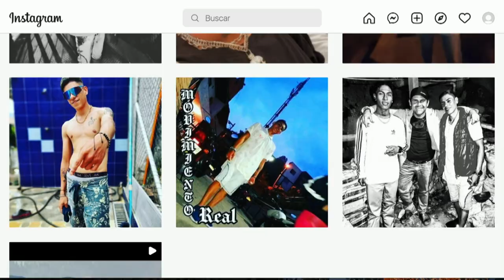ANDRÉS CARDONA - JHON DAIRO [Estilo Medellín] Programas Telemedellín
EstiloMedellín Moda Tendencias Hoy en EstiloMedellín hablamos con los artistas ANDRÉS CARDONA y JHON DAIRO.